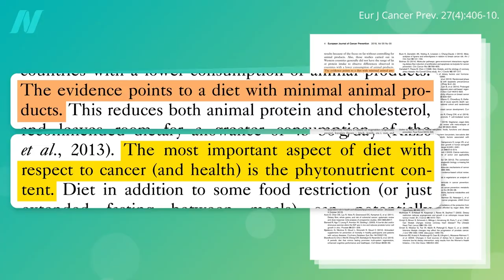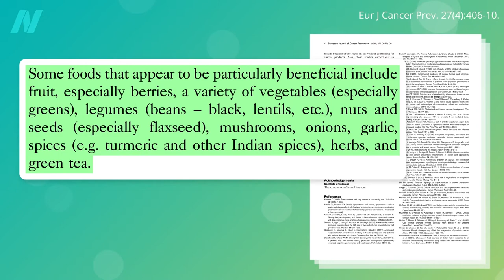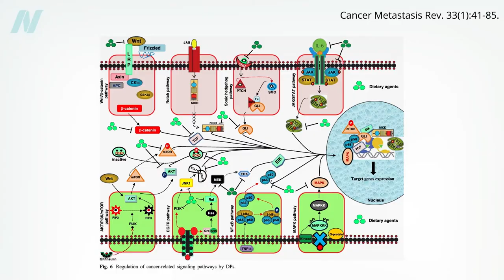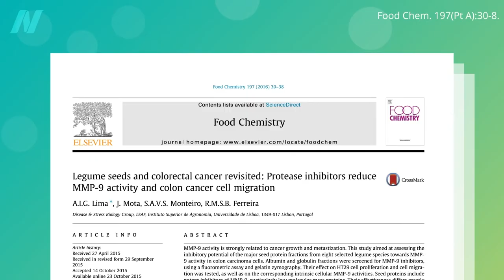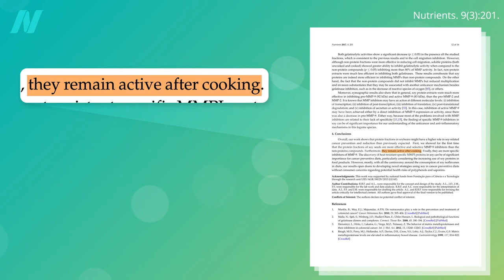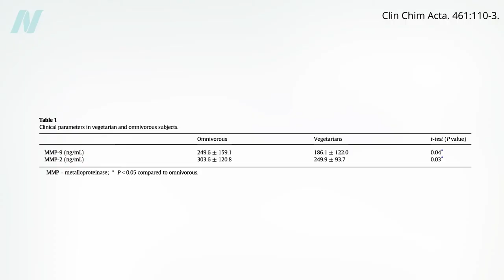Blocking the Cancer Metastasis Enzyme MMP-9 with Beans and Chickpeas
Stopping metastasis naturally. Which legumes are best at inhibiting the matrix metalloproteinase enzymes that allow cancer to become invasive?

The video I mentioned is Fighting the Ten Hallmarks of Cancer with Diet

Have a question about this video? and someone on the NutritionFacts.org team will try to answer it.

Want to get a list of links to all the scientific sources used in this video? You’ll also find a transcript and acknowledgements for the video, my blog and speaking tour schedule, and an easy way to search (by translated language even) through our videos spanning more than 2,000 health topics.